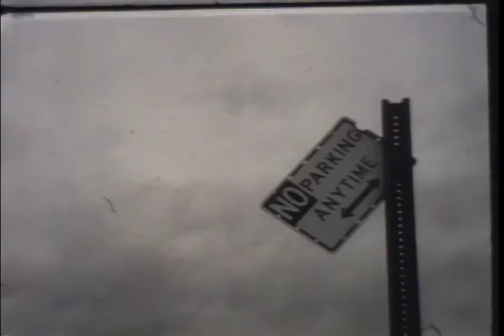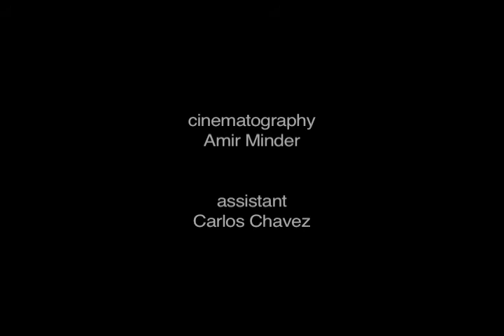After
a film by Rima Yamazaki
b&w / 16mm / 2007
location: Coney Island